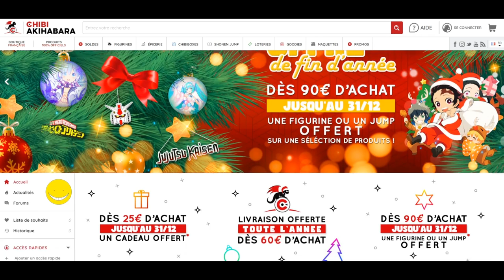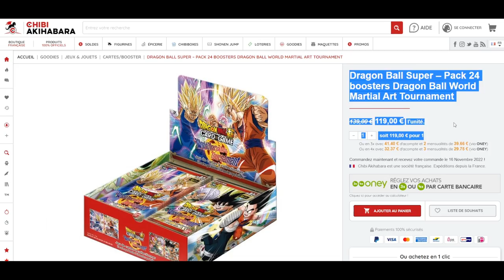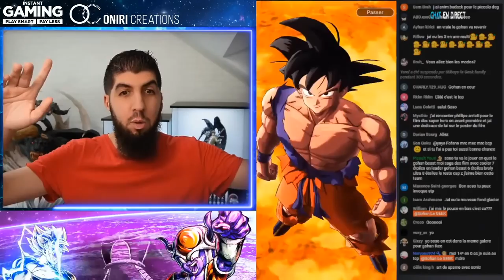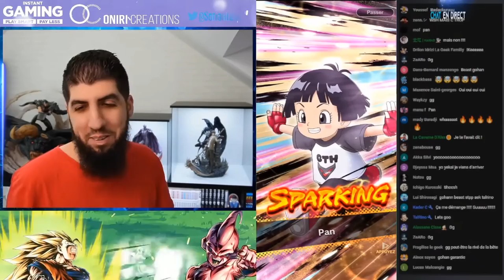BEST OF INVOCATION GOHAN BEAST DB LEGENDS & UNBOXING FIGURINES !!!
Best-of INVOCATION GOHAN Beast sur le jeu DBLegends et UNBOXING de figurines